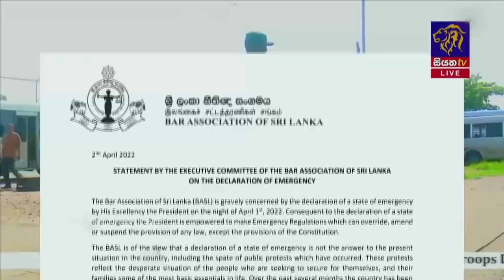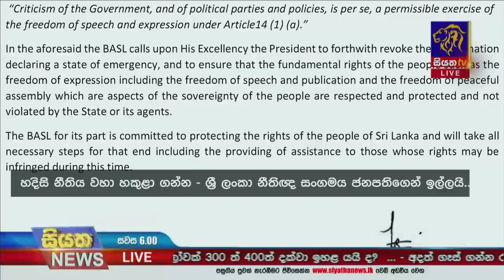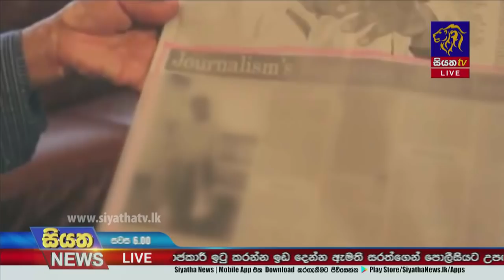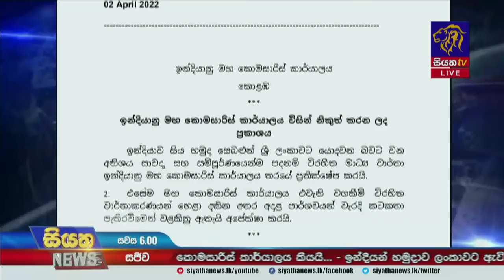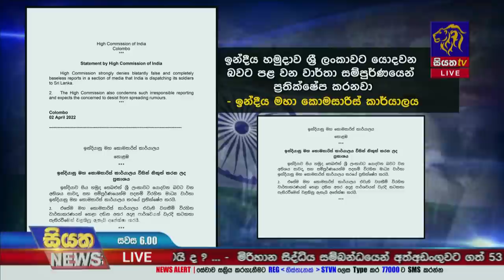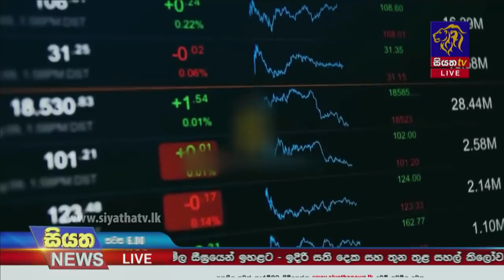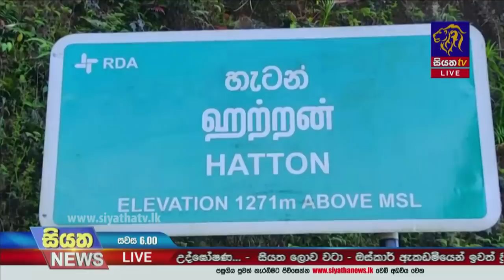Siyatha News | 06.00 PM | 02 - 04 - 2022